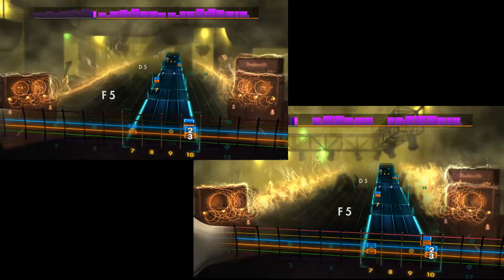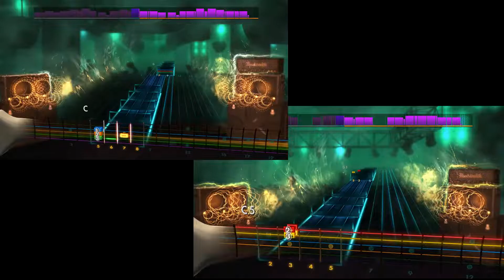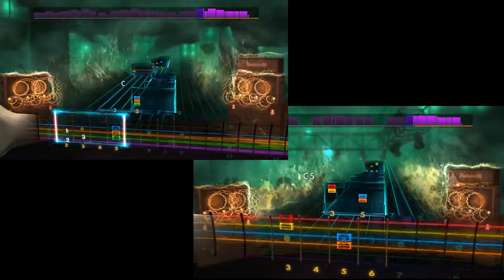Doom And Gloom - The Rolling Stones - Rocksmith 2014 - CDLC